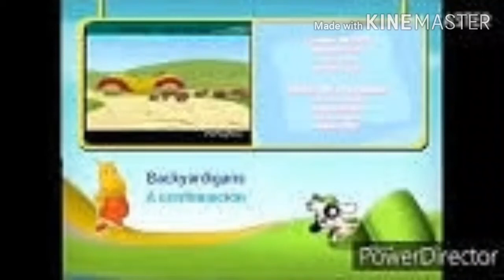Grafica de Creditos - Discovery Kids (4 de Enero del 2011) (R.I.P)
Picture by christopher eli banda lopez
Link Plz?